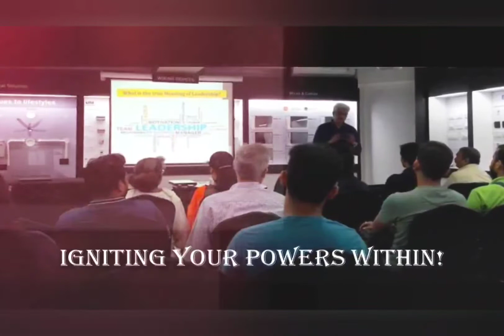Just Yun Hi! - Sledgehammering Stress Relieving Tips For Students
Student life isn't just an awesome existence of being footloose and fancy free.

Ask me...I've been there too.

There are several shades of grey in existence which block off bright sunny moments resulting in enormous amounts of anxiety and stress related issues.

And yet everyone, over the years, terms this as a 'common problem'.

Hell NO it isn't!

It's 'common' because most adults who've been there consider it normal and hence, no one cares.

But I sure do. And always will.

As a Life Counsellor (apart from the other hats I wear) attending to suicide survivors and sexually abused youth, I know exactly how many shades of grey there are and how darker they could get once one slips and slides into it all.

Welcome back to Just Yun Hi!

And to some Sledgehammering Tips I Have conjured up for you based on my counselling and personal experiences.

I promise to address them all, one by one, in my future vids passionately being crafted just for you...